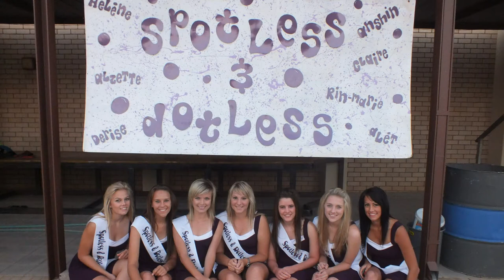Hoërskool Duineveld | Uitstapdag 2014 - Slideshow 2 (Outro)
Hierdie is die laaste slideshow wat by die 2014-matriekgroep van Hoërskool Duineveld se Uitstapdag gewys is. Dit is meer hartseer as die eerste slideshow.